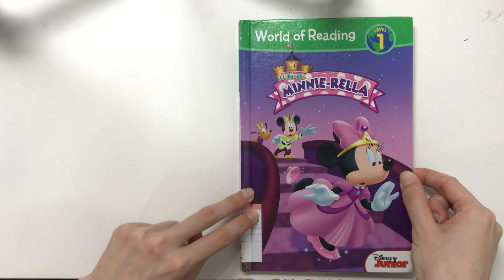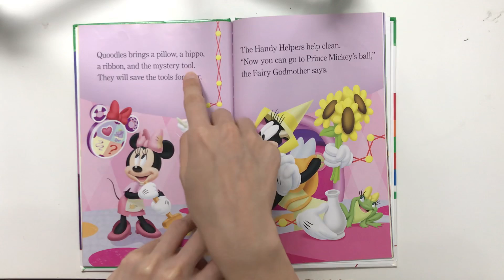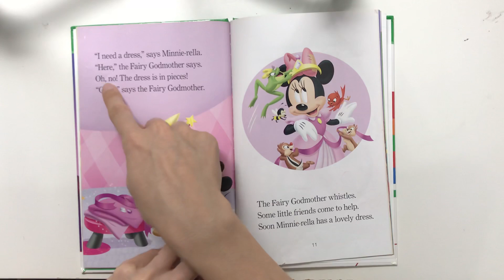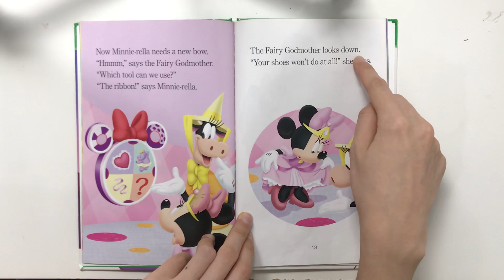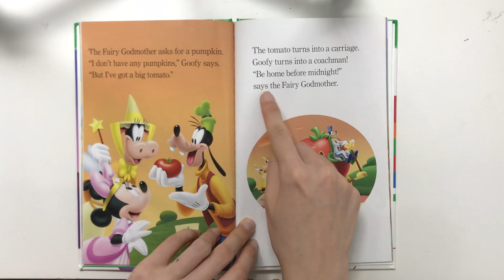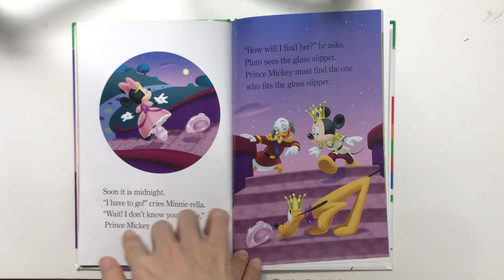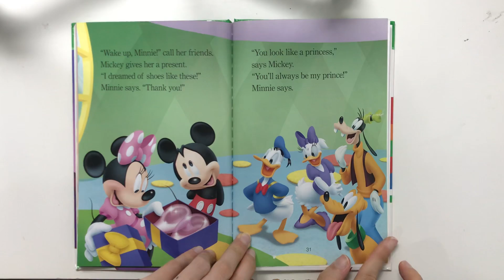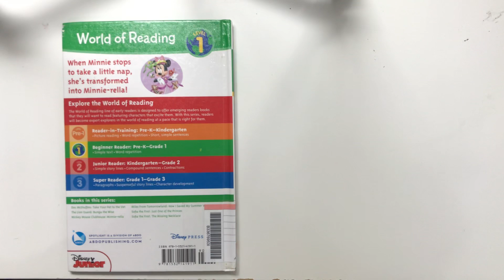Disney: Minnie-rella | Kids Books Read Aloud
In this adorable Minnie Mouse fairy tale based on the story of Cinderella, Minnie falls asleep while doing chores and dreams that she becomes Minnierella!